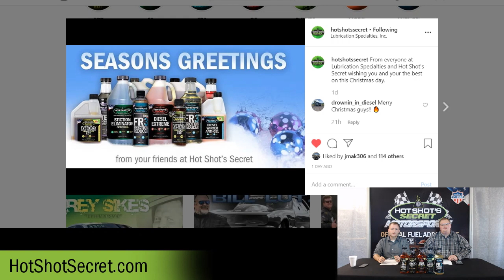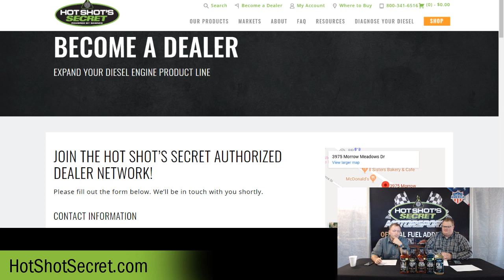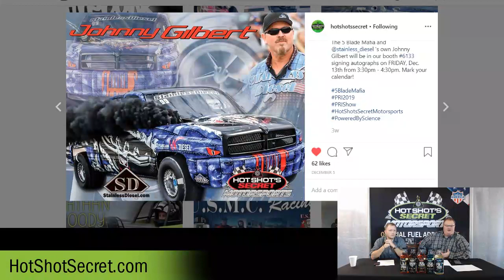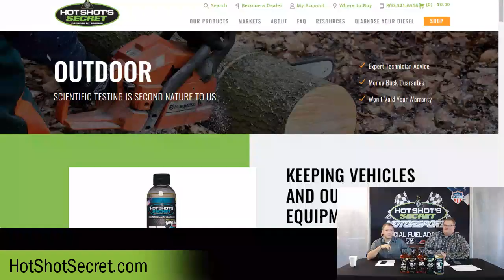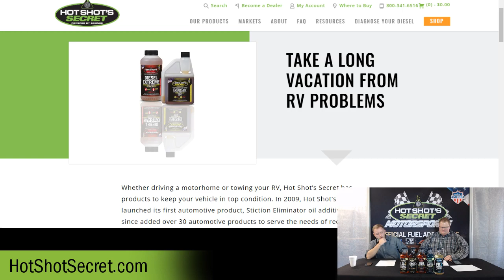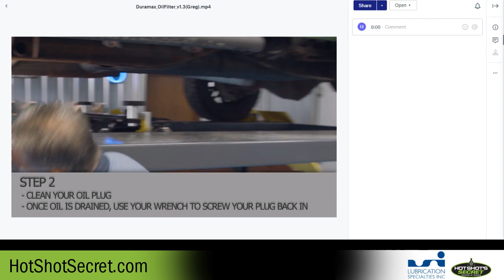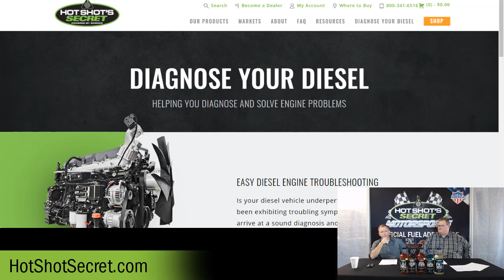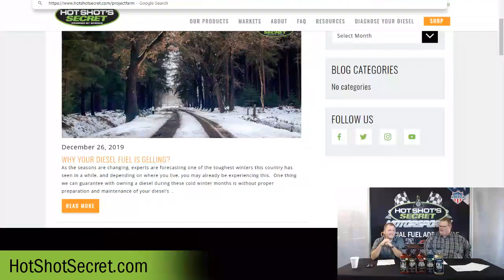LIVE from Hot Shot's Secret Episode #69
Welcome to our 69th episode!
Eric & Josh
We hope everybody have a great Christmas
As always:
• We are dual streaming, Live on YouTube AND Facebook.
• be sure to Like/Share the video

On Today’s Video:
We have a short episode for you today.
• Want to introduce Josh
o Helping with our digital marketing
o Familiar with tractor / truck sled pulling
o Agriculture market
• Talk about our “How-To” video series coming up
 Show you a “sneak peek” clip from one of the videos
• Give some free product away – Josh’s choice (EDT)

Before Josh talks about his experience, let’s cover our FB live basics:
Announcements
Web
Retail
• At Tractor Supply
o Stiction Eliminator 64oz - $5 off until Dec. 30th

Dealer Shout Outs
• Maxx’s Mechanic Shop – Washington, GA
• Wicked Diesel – Bedford, VA
• Gray’s Equipment Repair – Joelton, TN
• Diesel Truck Stuff – Kileen, TX
• Zero Tolerance Diesel – Brookshire, TX

Dealer Wall
Don’t forget, dealers! Send us your decals for our wall.

What’s going on at Hot Shot’s Secret
TV
Saturday 1:00 PM TruckU 1513 MotorTrend TT FR3
Sunday 10:30 AM TruckU 1510 MotorTrend TT SE

[Check comments]

Introduce Josh
• Josh is joining our digital marketing team
• Comes to us with an agriculture engineering degree in Power Machinery Systems from Ohio State
• Came from National Tractor Pulling Association, right?
o How long were you there?
 10 years
o What kind of things did you do for them?
 Operated the large mobile video screen (13’x18’)
 Livestreaming video (use photo)
 Design and video work (play video)

[Check comments]

“How-To” Video Series
o We’ve been talking about our video department for some time now
o They have been working on all sorts of things, including a “How-To” video series
o For “How To” series:
o We wanted to do a “how-To” series because people come to us with questions, whether related to our products or not
o So, we wanted to put some guides out there for diesel owners to reference if they need help with something – from simple to complex
 For example, changing their oil, replacing air filter, greasing the front end, transmission work and much more
o Currently have some Powerstroke and Duramax videos in editing
o Today, you’ll be getting a first look at a video they’re working on:
 It’s a short video as Tom walks us through an oil change on our work truck, our 2014 Duramax. Take a look.
[play Duramax oil change video]

o Nice video there… Greg is still working on it but it looks good
o We’ll have an entire library of ‘How-To” videos that we’ll roll out over the next couple of months
o Hopefully you or somebody you know finds them useful
o AND, if you have an idea for a “how-to” video, let us know.

 Josh – since you are new here:
1. Pick which product you want to give away today
2. Now, pick our two winners

Remember to LIKE and follow Facebook page